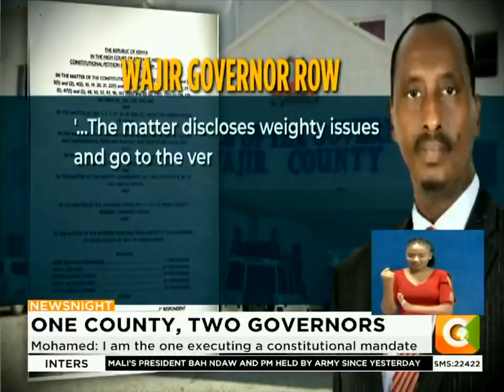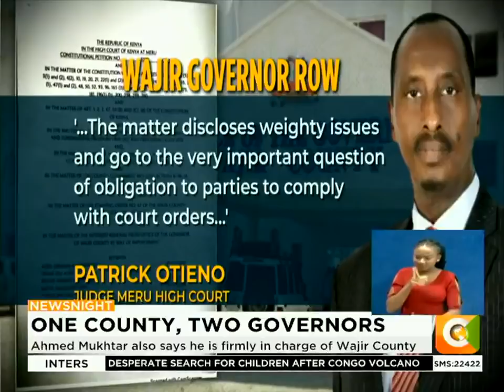Ousted Governor Mohamed Abdi maintains he is still in office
Mohamed: I am the one executing a constitutional mandate
Ahmed Mukhtar also says he is firmly in charge of Wajir County
New CJ to appoint bench to resolve Wajir leadership dispute